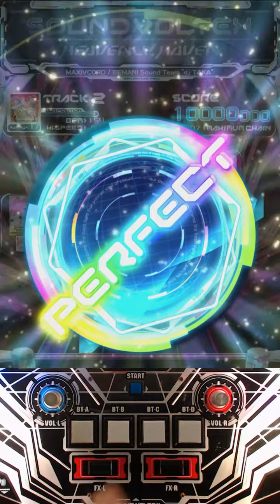[SDVX] MAXIVCORD [MXM] PUC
Player : K.   HCL (HCl)